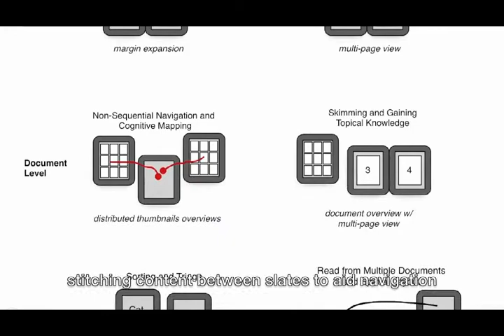Designing a multi-slate reading environment to support active reading activities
Full Title:Designing a multi-slate reading environment to support active reading activities

Authors:

Nicholas Chen, Francois Guimbretiere, Abigail Sellen

Abstract:

Despite predictions of the paperless office, most knowledge workers and students still rely heavily on paper in most of their document practices. Research has shown that paper's dominance can be attributed to the fact that it supports a broad range of these users' diverse reading requirements. Our analysis of the literature suggests that a new class of reading device consisting of an interconnected environment of thin and lightweight electronic slates could potentially unify the distinct advantages of e-books, PCs, and tabletop computers to offer an electronic reading solution providing functionality comparable to, or even exceeding, that of paper. This article presents the design and construction of such a system. In it, we explain how data can be mapped to slates, detail interactions for linking the slates, and describe tools that leverage the connectivity between slates. A preliminary study of the system indicates that such a system has the potential of being an electronic alternative to paper.